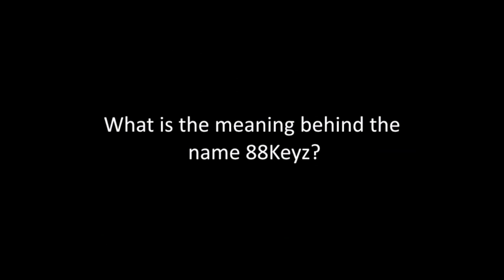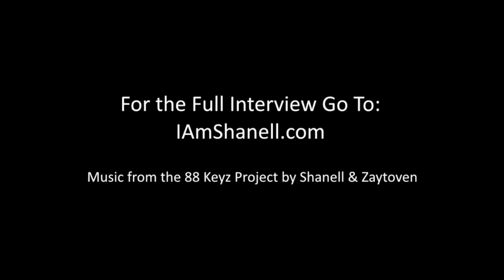88 Keyz Interview with Shanell & Zaytoven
Shanell and Zaytoven discuss 88 Keyz; the upcoming innovative, experimental, collaborative project that drops 1/15/16!! Hosted by Lil Wayne and featuring Bankroll Fresh and T-Pain!